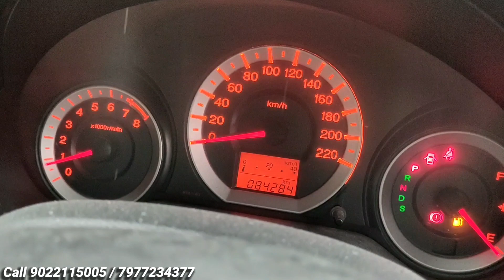Second hand Cars For Sale🔥Used Cars in Mumbai, Used Cars Market, Second hand Cars in Mumbai,Used Car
Dealership Name
  GSM Motors

Address ⬇️
Near Pawne Flyover, Palm Beach Rd, Kopri Village, Sector 26, Vashi, Navi Mumbai, Maharashtra 400703

Related Search:

1) Used cars for Sale
2) second hand cars in Mumbai
3) used cars in Mumbai
4) second hand cars in Pune
5) used cars in Delhi
6) second hand cars market
7) used cars
8) second hand cars
9) 2nd hand cars
10) low budget used cars
11) used cars in mumbai Maharashtra
12) second hand cars in Andheri
13) used cars in Andheri
14) Popular Cars Andheri East
15) Cars starting from ₹1,75,000
16) low budget cars for sale under 2 Lakh
17) Used Cng cars for Sale
18) Cng Ertiga for Sale
19) used Cng Cars in Mumbai
20) buy 1 get one free